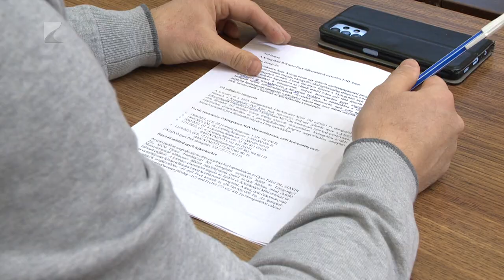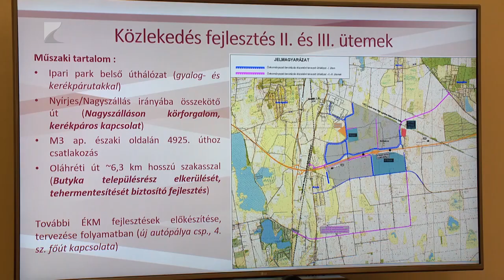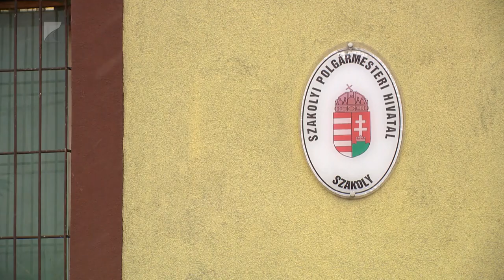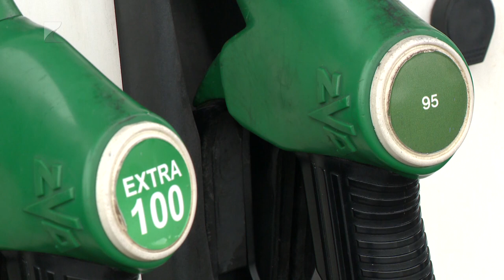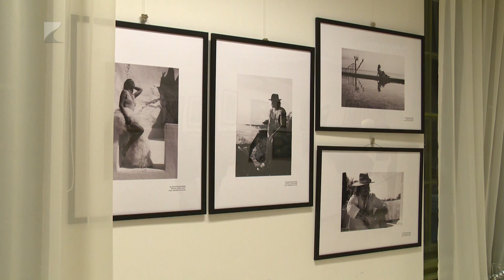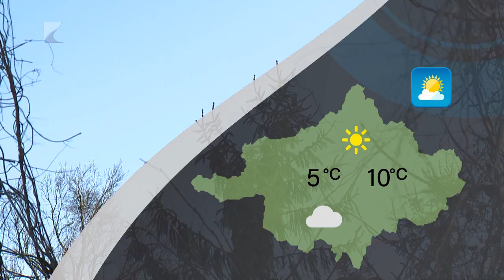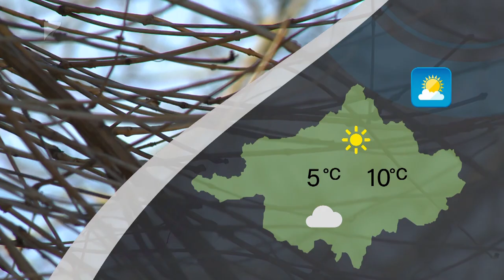Híradó - 2024.01.25. Kölcsey TV